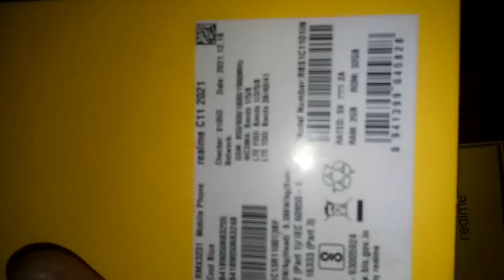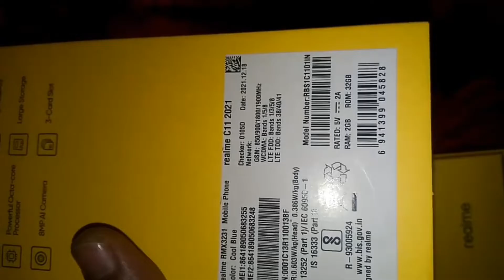Best Mobile under 5000 | Mr.Samaresh world ☺